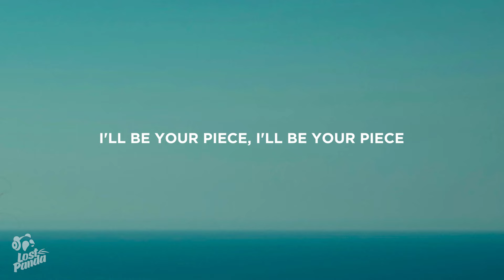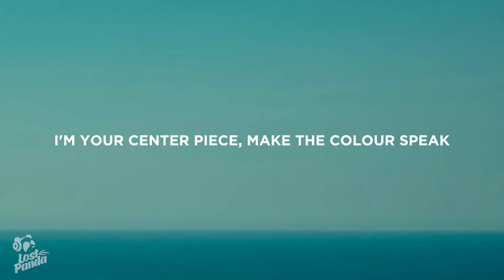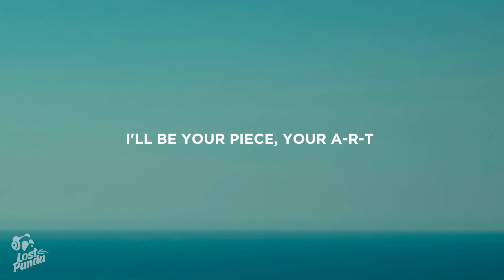Tyla - Art (Lyrics)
“Tyla - Art” Lyrics / Lyric Video by Lost Panda

Lostpandamusic.com/socials

[Verse 1]
Ain't this what you came to see
Let me be your muse, I'll inspire you
In ways you won't believe (Oh, woah)
Fifty shades and Hue's Tailor made for you

[Pre-Chorus]
Draw me and look at what you started
Go with your hands, can you paint my body (Body)
Go ahead and brush up on me
Baby, when you own it, sign it dotted(Oh, woah)

[Chorus]
Your A-R-T
Study my face (Face), frame (Frame)
Put me on the wall
Up off the stair (Stair), case (Case)
If you show me off
I'll be your piece
Your A-R-T

[Verse 2]
Fresh off the galery
Can you handle me? Handle me carefully
I'll be yours to keep (I'll be yours)
I'm your center piece, make the colour speak

[Pre-Chorus]
When you draw me and look at what you started
Go with your hands, can you paint my body (Paint my body)
Baby, when you own it, sign it dotted] (Ooh)

[Chorus]
I'll be your piece (I'll be your)
Your A-R-T
Your A-R-T

[Outro]
Your A-R-T

👩‍💻 Share “Tyla - Art” Lyrics with your friends!